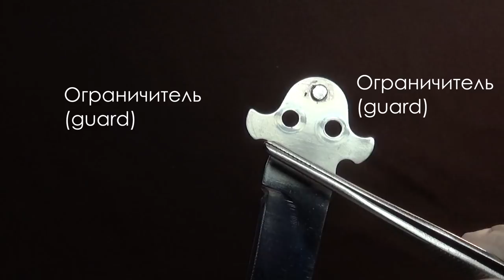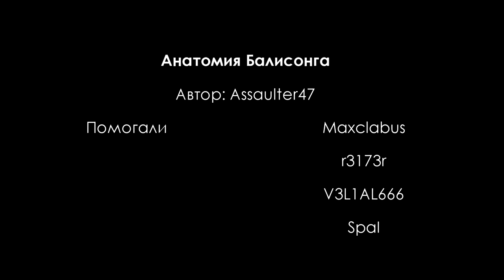Анатомия Балисонга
Слегка запоздалый подарок "под ёлку". С Новым Годом!

Миниатюрный обучающий фильм о строении ножей-бабочек. Обязателен к ознакомлению как новичкам, так и опытным флипперам, так как содержит большое количество информации об анатомии балисонга, собранной воедино и кропотливо скомпилированной из десятка источников.